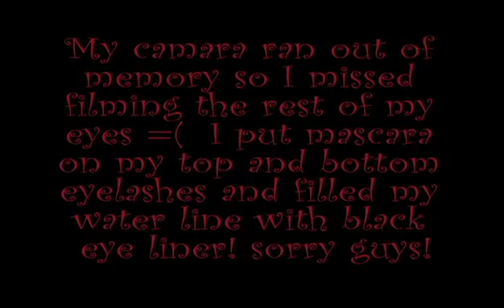Holiday season make-up look/ Hard candy eye shadow | Kayla Allure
Hey lovelies,
I hope you enjoy my holiday season inspired look!
I had request from a wonderful friend Liana to use my Hard candy eye shadows so I decided to use my sparkle eye shadow to glam my look up a bit.